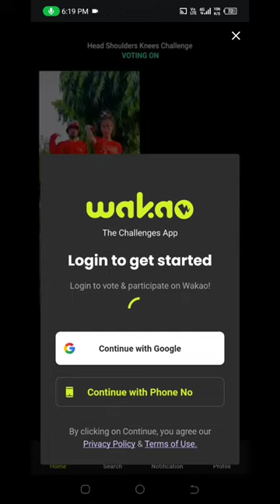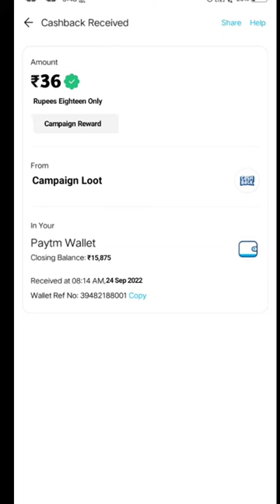🤑Today New Campaign Loot Offer 36₹+35₹+34₹ Instant Paytm Cash || Tasks💰Campaign BUG|| New Paytm app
refer code: LQCJQH

quote paytm
2 paytm accounts
2 paytm in one phone
2 paytm account kyc
loot paytm cash
loot paytm
loot paytm gold
3 patti paytm cash 2021
50 rs paytm loot
5 rs paytm cash
bp paytm
e paytm
e-campaign
1 paytm cashback points equal to
1 paytm first points equal to
2 paytm accounts
2 paytm in one phone
20 paytm cash
paytm 7 pe 700 cashback offer
paytm 9apps